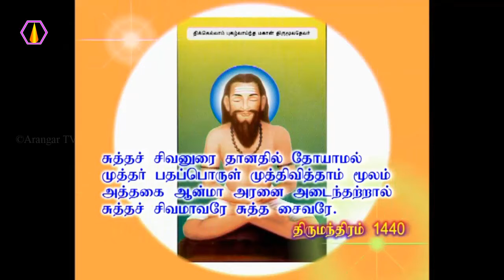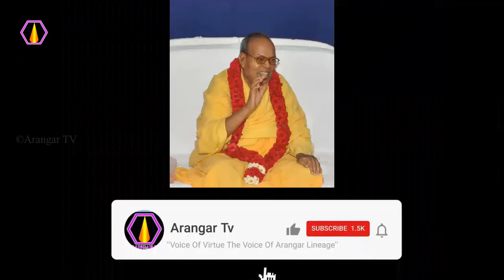தொண்டர்கள் கேட்கும் கேள்விக்கு ஆசான் கூறும் பதில் - அரங்கர் டிவி